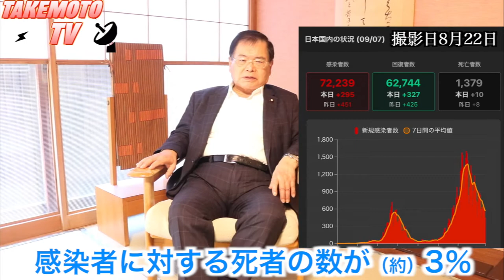WITHコロナ！竹本直一が語る今後【自己紹介動画】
こんにちは、衆議院議員竹本直一です。
今回は、私のことをよく知っていただきたく、
今更ながら、自己紹介いたします。
また、新型コロナウィルスの今後についても語らせていただきました。
今回は、Youtuberっぽい手法で撮りましたので、
そちらも、お楽しみください。

各種SNSもやっております！お友達になりましょう！